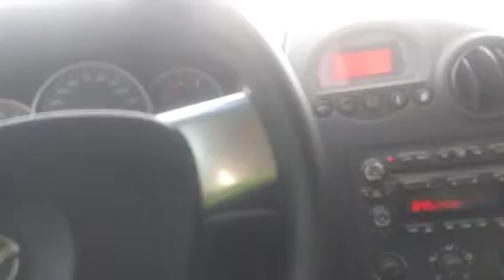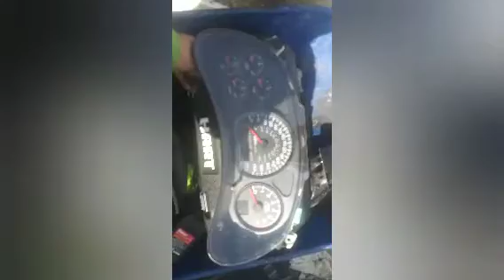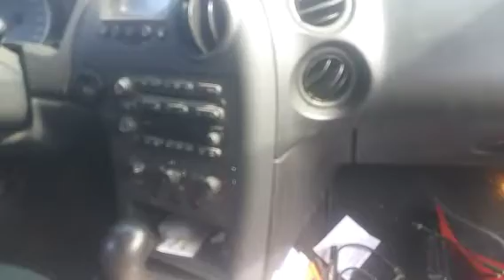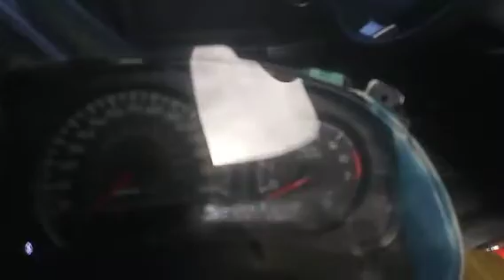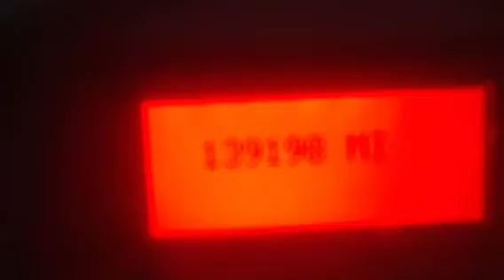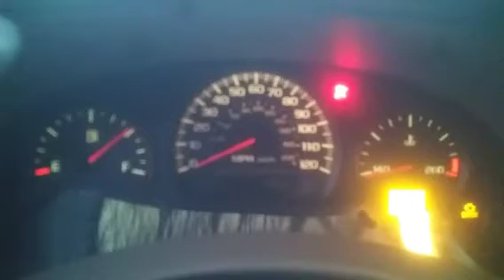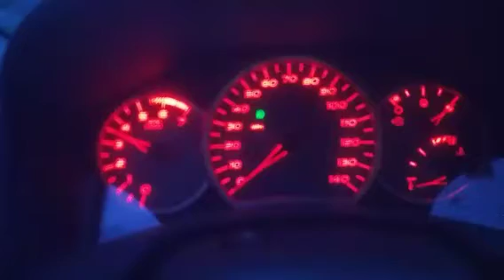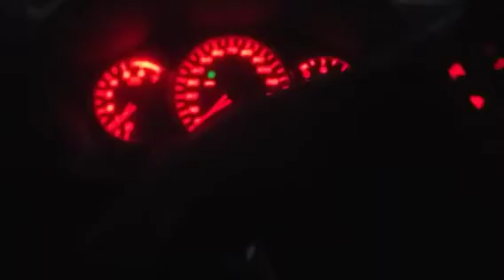Junkyard Parts Scores for the Fleet